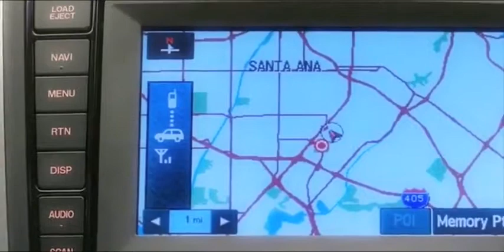2009 MAZDA CX 9 BLUETOOTH® ADVANTAGE